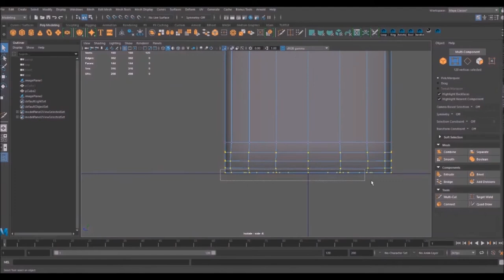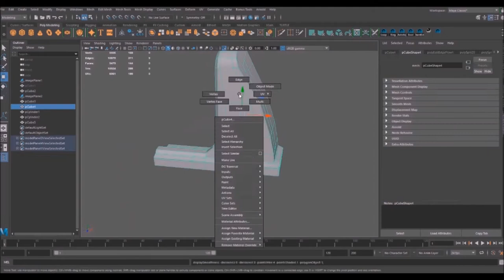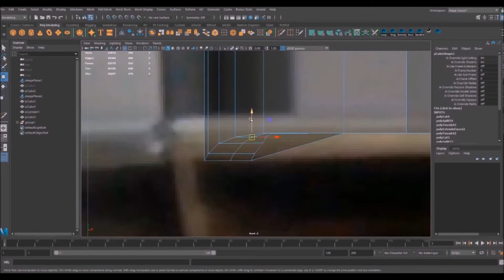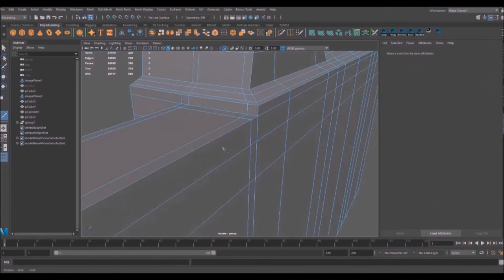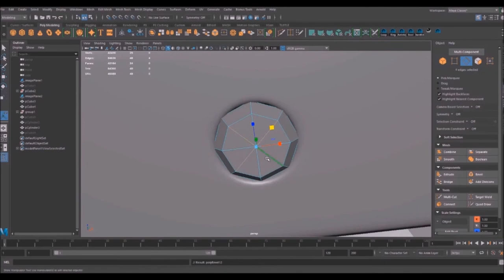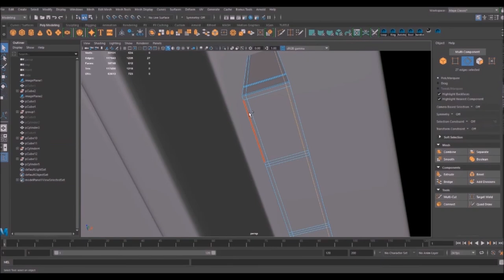Speed modeling electric lighter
Speed Modeling Electric lighter, you can slow the video from the setting.
thanks.